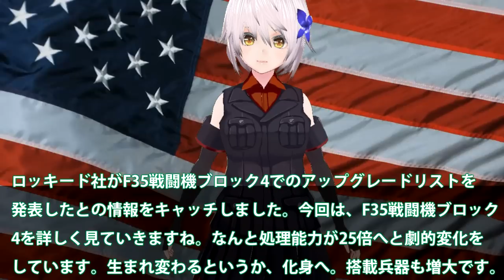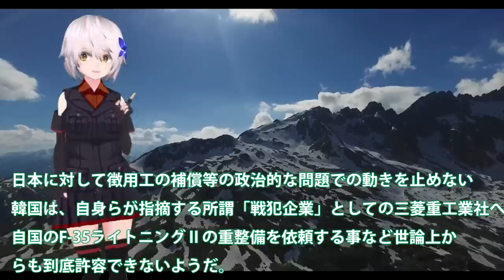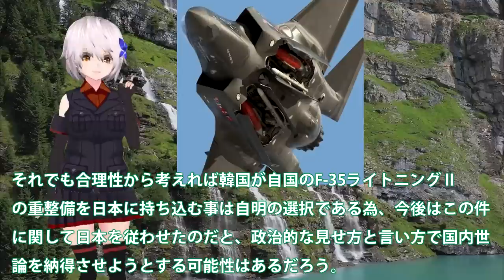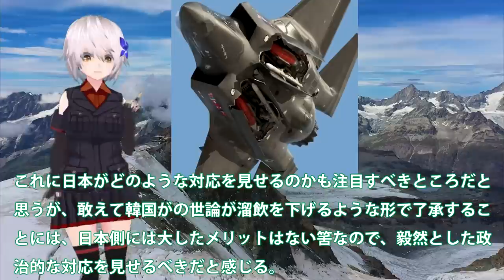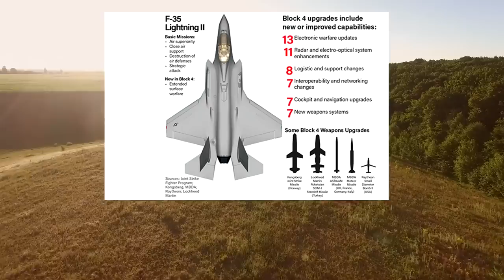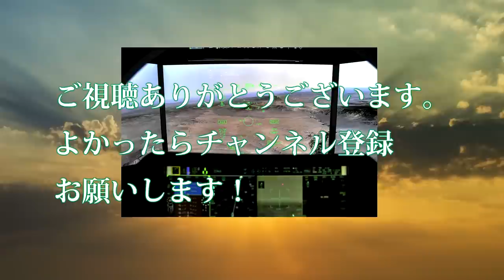ロッキード社本気のF35戦闘機化身へ！生まれ変わるアップグレードに中露ビビる？F35ブロック4の処理能力25倍へ・・・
ロッキード社がF35戦闘機ブロック4でのアップグレードリストを
発表したとの情報をキャッチしました。今回は、F35戦闘機ブロック
4を詳しく見ていきますね。なんと処理能力が25倍へと劇的変化を
しています。生まれ変わるというか、化身へ。搭載兵器も増大で

引用・転載「出典：海上自衛隊ホームページ」
引用・転載「出典：航空自衛隊ホームページ」
引用・転載「出典：陸上自衛隊ホームページ」

米軍【Fナンバー戦闘機】F-1〜F-35全機紹介 / ファントムIIやトムキャットなど (前編)